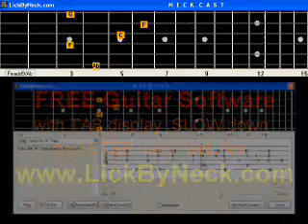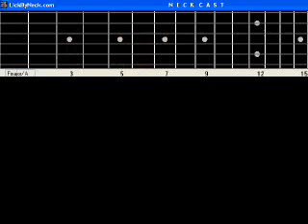At Last Guitar Lesson Fingerstyle Solo Chord Melody